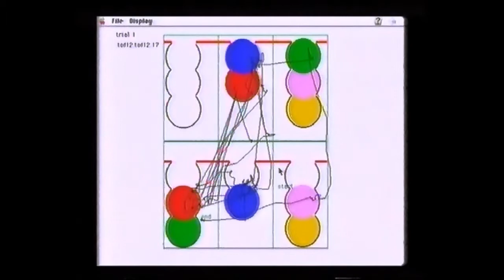5 ball tower of london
Heres a playback of a couple of subjects trying to solve some more complex tower of london / stockings of cambridge problems. Once again they have to mentally plan the moves required to rearrange the bottom set of balls to the top. The first subject gave the correct solution relatively quickly, but the second subject got really stuck and ending up running out of time before a complete solution had been planned. Crucially both these problems need the solver to realise that the blue ball had to be moved into a temporary position first (sub-goal move). If you look at the second subject they attend less to the blue ball indicating that they are not seeing that these is key move.
(This playback was captured from my old Mac software via VHS tape(!) so apologies for poor quality)
See:
The strategic control of gaze direction in the Tower of London task
TL Hodgson, A Bajwa, AM Owen, C Kennard
Journal of Cognitive Neuroscience 12 (5), 894-907

and:
Gaze strategies during planning in first-episode psychosis.
VC Huddy, TL Hodgson, M Kapasi, SH Mutsatsa, I Harrison, TRE Barnes, EM Joyce
Journal of abnormal psychology 116 (3), 589